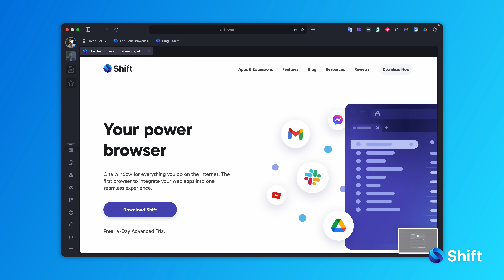The controversial showdown: Figma vs Canva | Shift browser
Discover the strengths and weaknesses of Figma and Canva in this ultimate design showdown. 🎨 From Figma’s collaborative prowess to Canva’s beginner-friendly templates, we’ll help you decide which tool fits your creative needs. Plus, learn how Shift keeps your apps organized for seamless workflows.

0:00 Intro
0:36 Figma overview
1:41 Canva overview
3:03 Outro